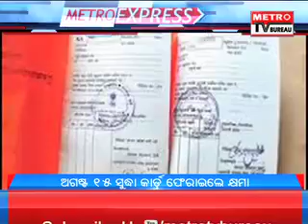METRO EXPRESS EVENING Dt 19 07 2016